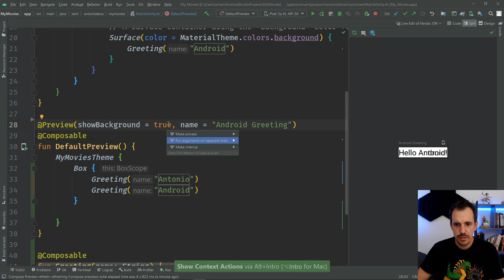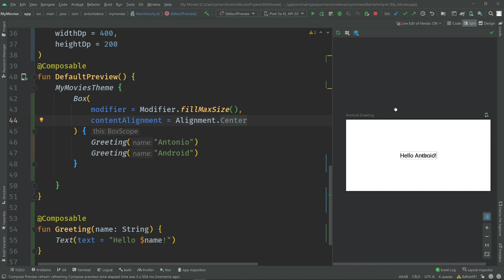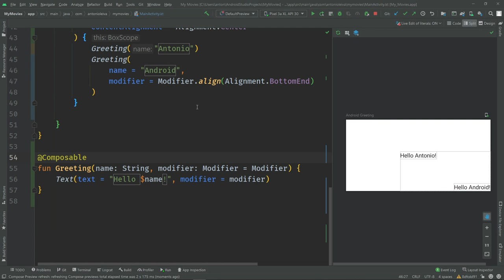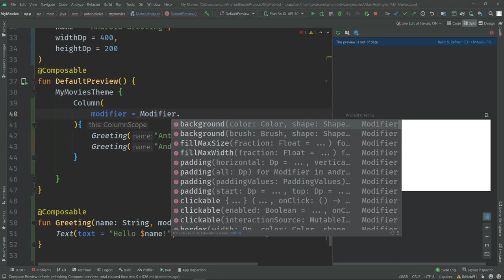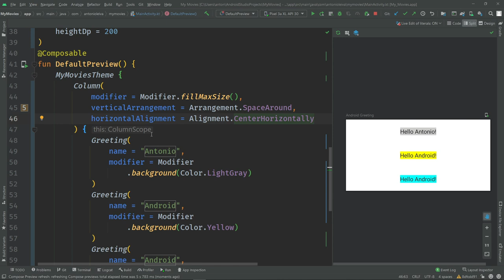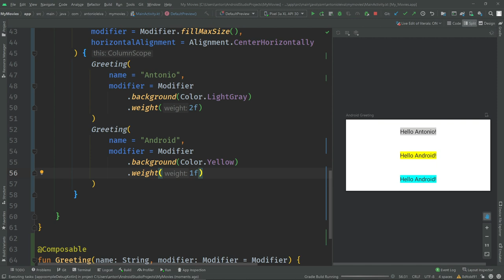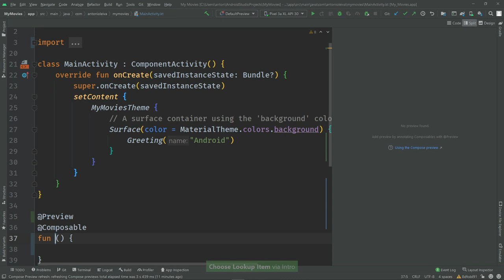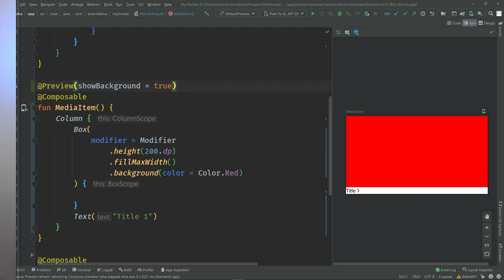🔵 BOX, COLUMN y ROW en Jetpack Compose 👉 LAYOUTS muy Fáciles de Usar 😱 #2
🔵 No te pierdas nada sobre Jetpack COMPOSE!

Organizar los elementos de UI en la pantalla siempre es una parte importante, y tenemos los layouts en Jetpack Compose que nos van a permitir hacerlo de distintas formas en función de nuestras necesidades.

Si ya implementabas vistas en Android clásico, tendrás costumbre de utilizar layouts como el FrameLayout, LinearLayout, RelativeLayout , o incluso algunos más modernos como  CoordinatorLayout o ConstraintLayout.

En Jetpack Compose, algunos se mantienen (con nombres iguales o distintos) y otros nuevos aparecen, para darnos una experiencia muy cómoda para posicionar elementos en la pantalla.

ÍNDICE:
00:00 Intro
01:40 Lista Layouts
03:50 Box
07:51 Column
12:07 Row
13:25 Aplicar en ejemplo

1️⃣ La situación de Kotlin en el mercado y la oportunidad de aprenderlo
2️⃣ Cómo empezar con Kotlin desde cero en pocos minutos
3️⃣ Cómo Kotlin puede hacerte mucho más productivo